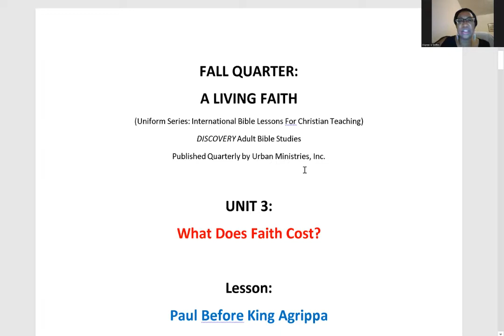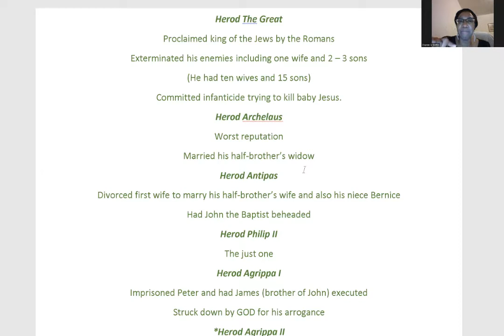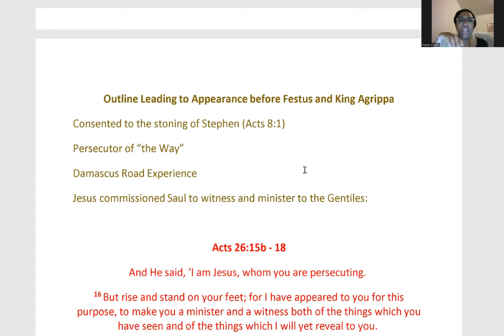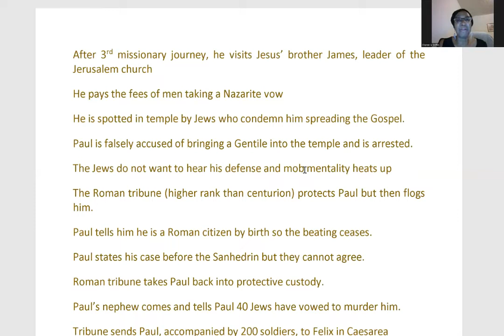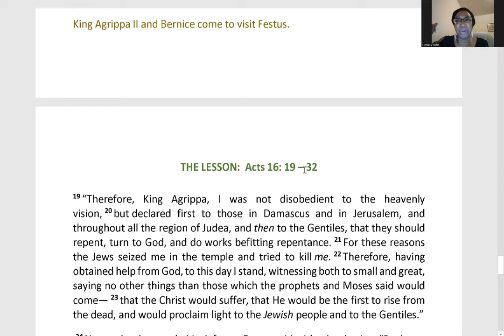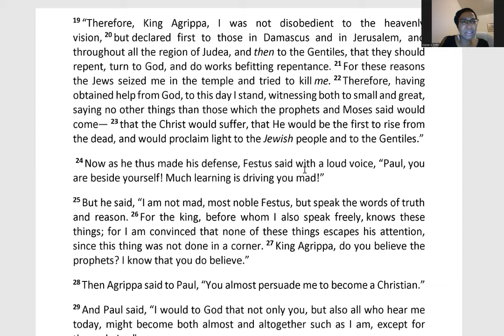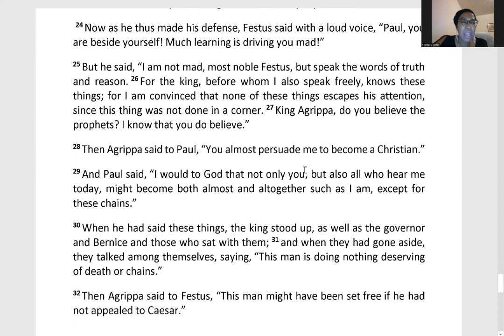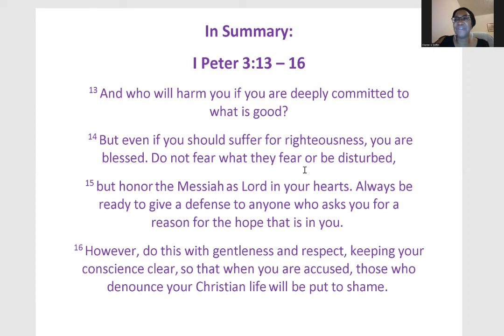Paul Before King Agrippa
Sunday School for November 6, 2022
Teacher: Sharon Griffin
Lesson: Paul Before King Agrippa
Key Verse: Acts 26: 25